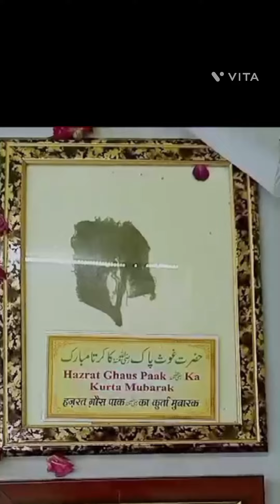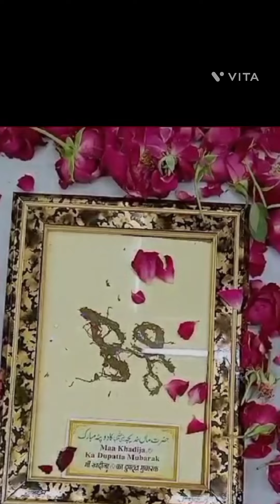Ziyarat Of "TABARRUKAT" Nabi Muhammad (SAW)| short video|❤️❤️😱😱✨🌙Sarkar Ki Aamad Marhaba